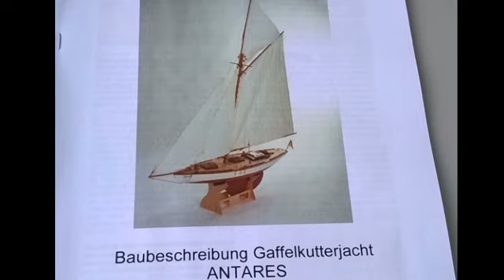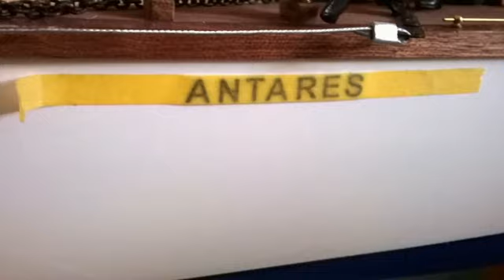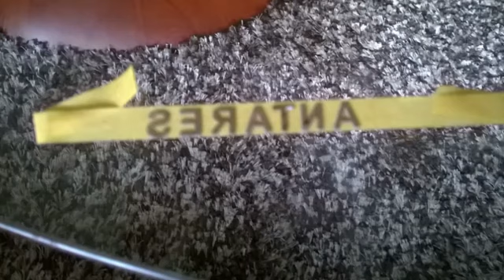Gaffelkutter Antares von Krick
Baubericht in Bildern des Gaffelkutters "Antares" von Krick. Ein Modell im Maßstab 1:20

The Contruction of the gaffrigged Cutter from Krick. a modell in Scale 1:20